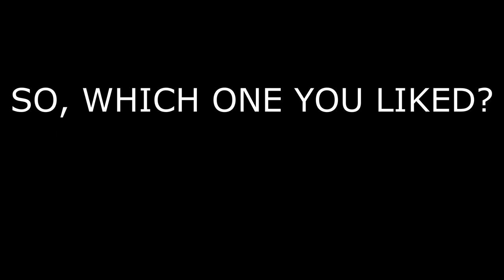Modern Farmhouses Design Ideas in Australia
Exterior, Interior and Landscape design ideas of farmhouses. Design Types: [1] Hamptone Style, [2] Modern Barn with Single Glazing, [3] Stone Exterior Finishing

NAVIGATION:
00:00 Intro
00:07 [1] Metricon’s Home: Hamptone Design Style
01:43 [2] LONGBEACH HOUSE: Modern Barn with Single Glazing
03:14 [3] Twin Peak View House:  Stone Exterior Finishing
05:30 More Info about Projects

I hope you enjoyed watching and liked this video :)

What's the NEXT VIDEO would you like to see? Let me know in comments below.